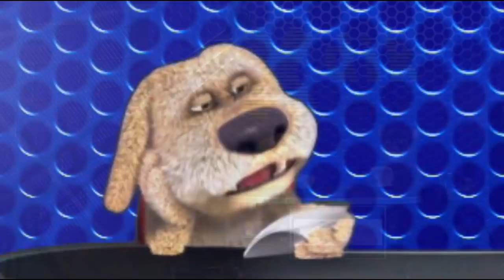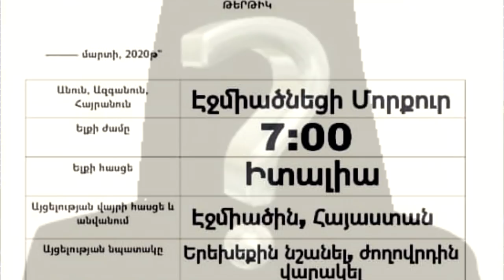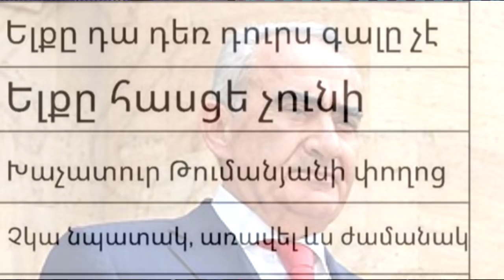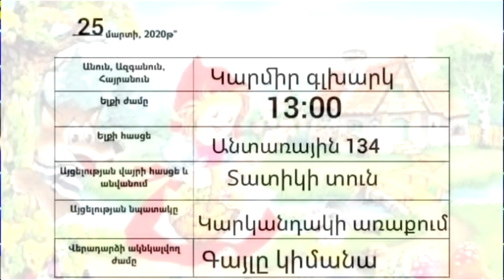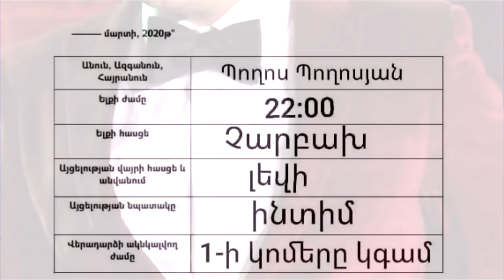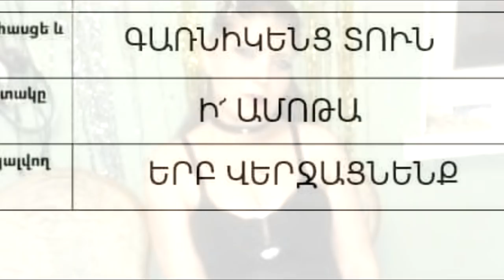(0288) Anekdot 16+/ Karantin N1 (MAQUR) Tovmasik & Beno